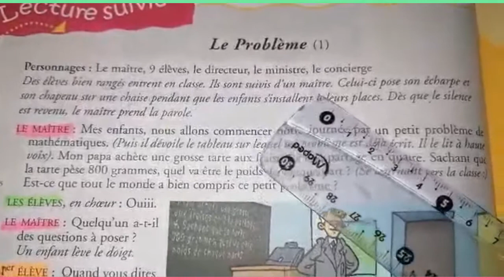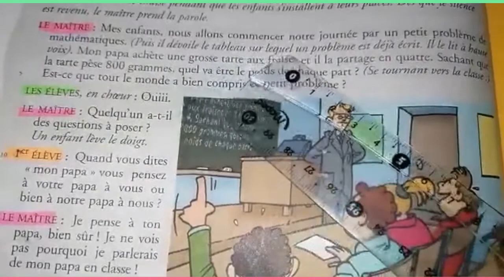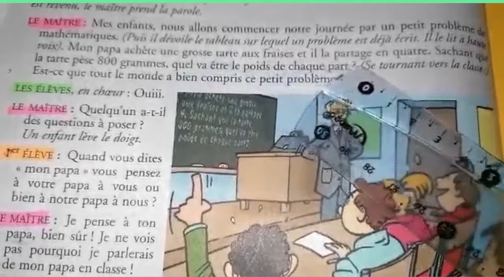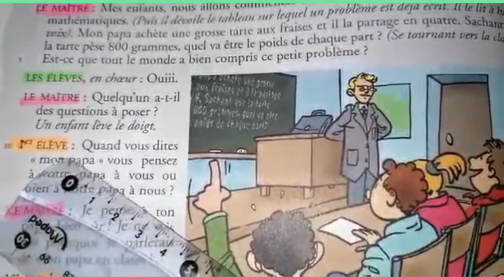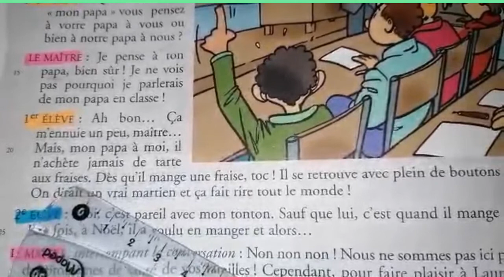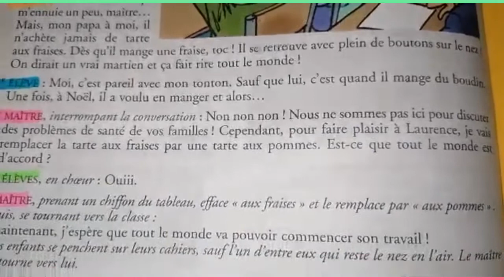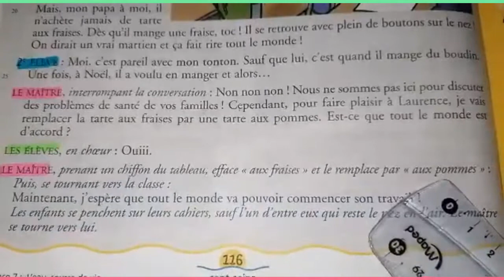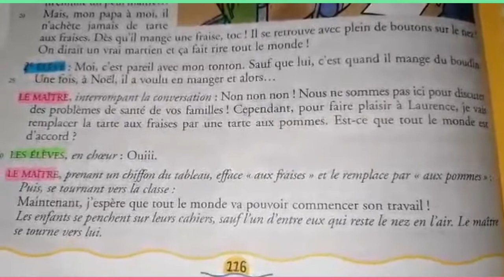lecture suivie : le probléme 1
في فيديو اليوم سنقرأ الجزء الأول من نص مسرحي رائع و مشوق .
مرحبا بالجميع .